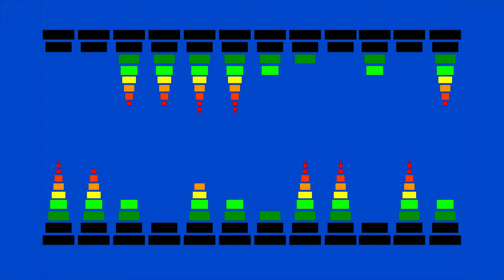Music Equalizer Effect EQ | Sound Weve Bar | Audio Spectrum Waveform Green Screen Copyright Free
Chrome Key Background

We Can Use Any Video From this channel. For Any Kind of Positive Work. In this Channel All video are Copy Right Free. We never clam this video.